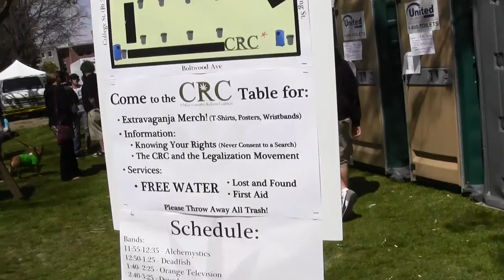2012_04_28_extravaganja_x016_freeconcord